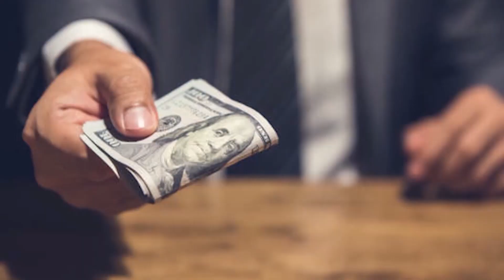أنبار التصحيح… الحل يساند الانقاذ لحسم المواقف بثبات